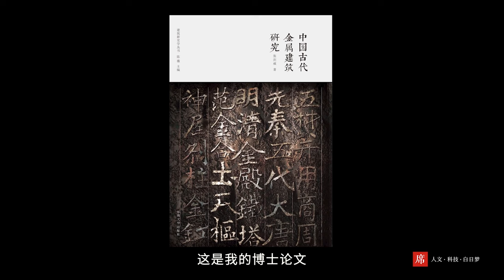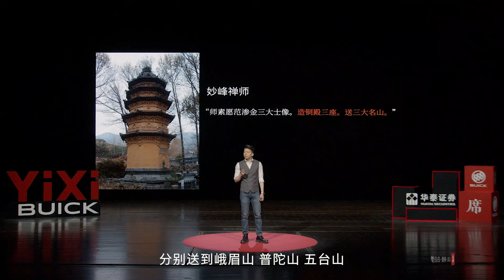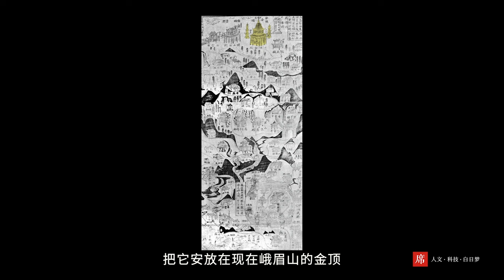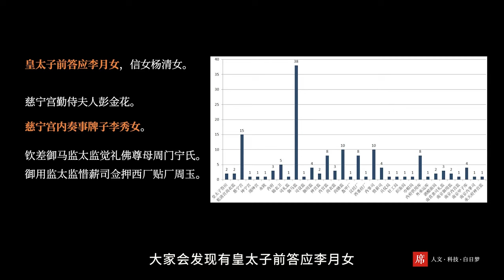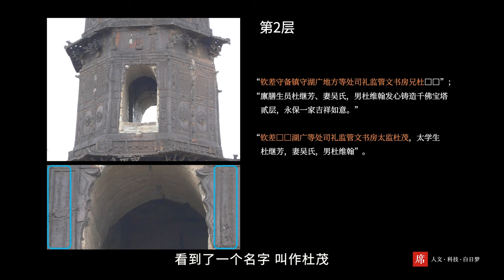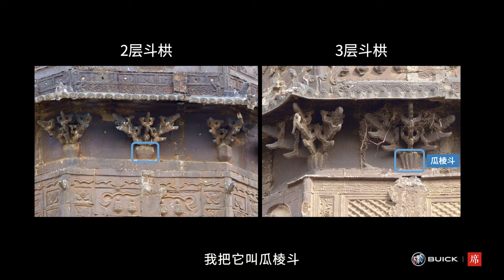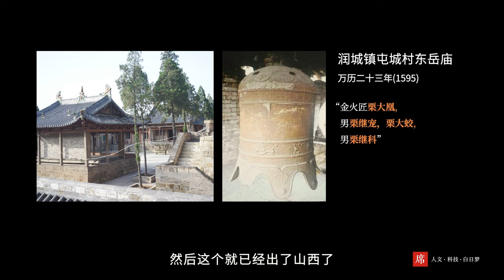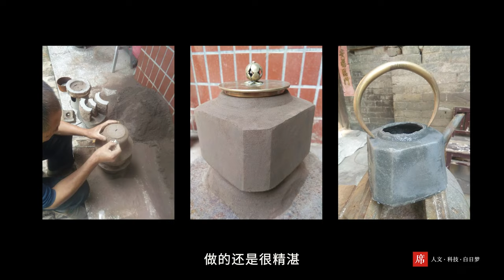【一席】張劍葳：尋找失落的金殿